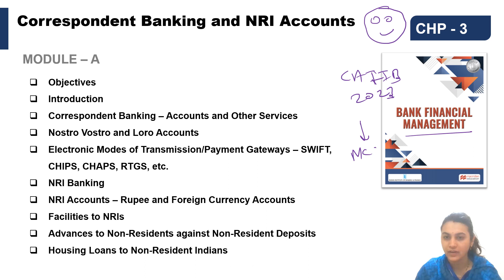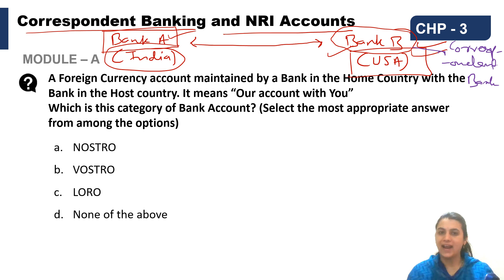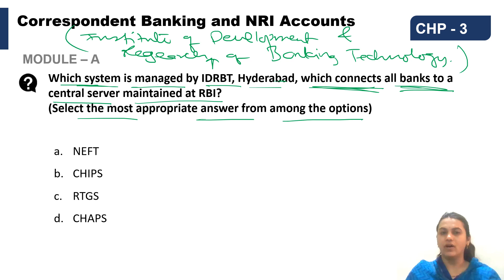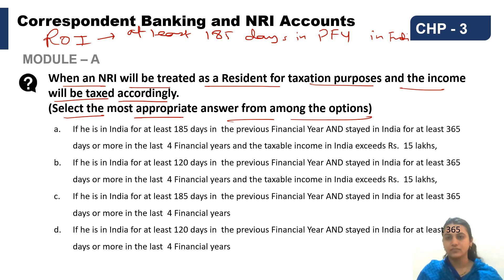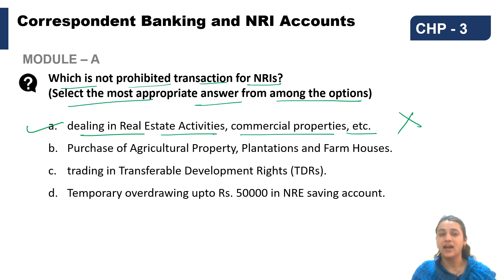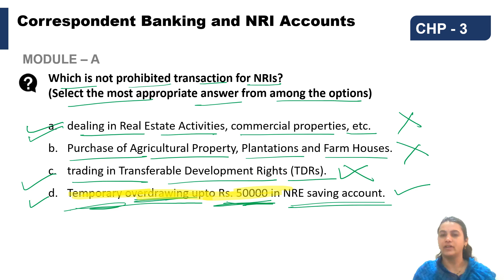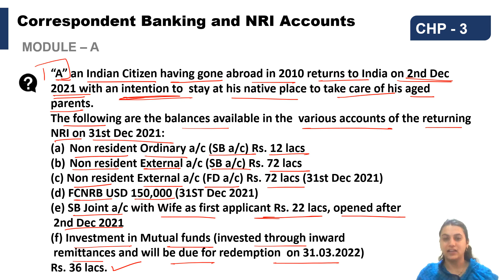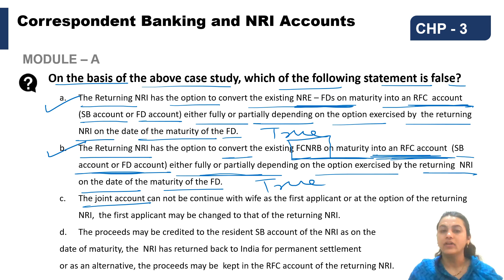Correspondent Banking and NRI Accounts | CAIIB 2023 | BFM | Module A | Important MCQ | Chapter - 3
This video provides a detailed revision series for the CAIIB Paper-2 BFM 2023, Correspondent Banking and NRI Accounts, Chapter 3 of Module A. This revision series will help you pass the Caiib Exam in 2023!

Exam : CAIIB
Paper : Bank Financial Management (BFM)
Module : A
Chapter 3 : Correspondent Banking and NRI Accounts